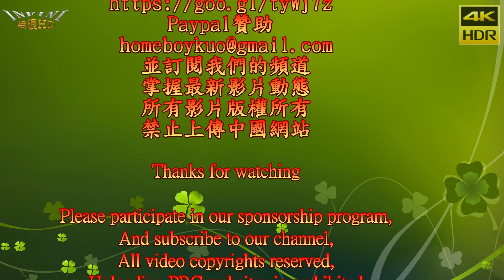【庶民新聞】高雄橋頭四面佛 Hot Q Girls 熱舞3(4K HDR)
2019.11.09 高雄